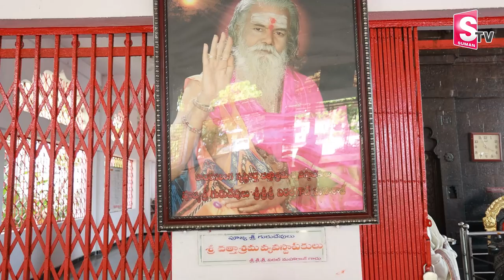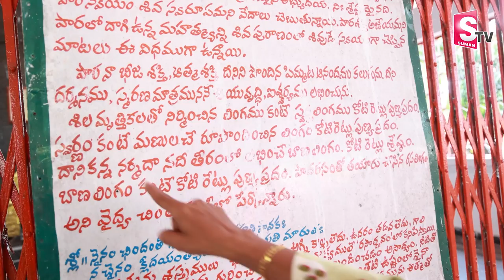Secrets Of Padarasa Lingam Temple | Anksapurm, Nizamabad | Mercury Shiva Lingam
SSecrets Of Padarasa Lingam Temple | Anksapurm, Nizamabad | Mercury Shiva Lingam |  @sumantvtelugulive ​